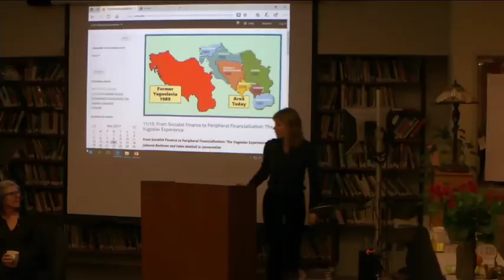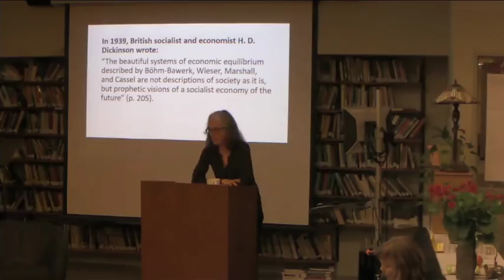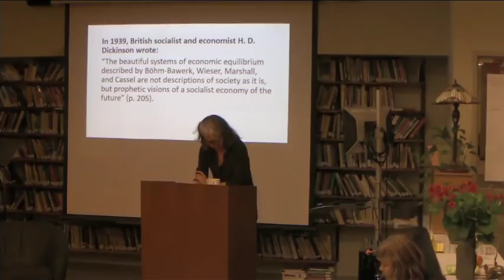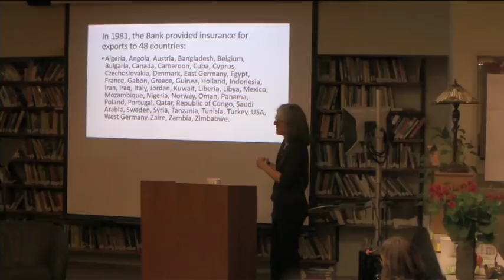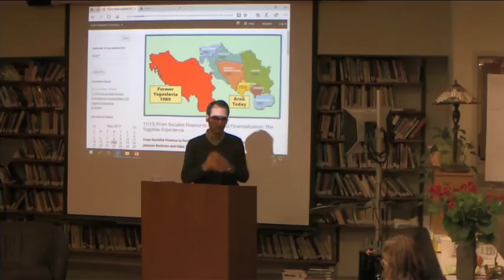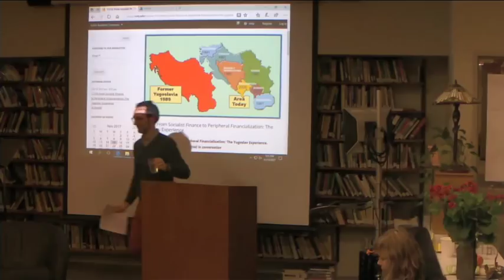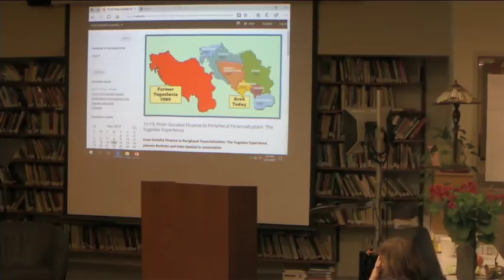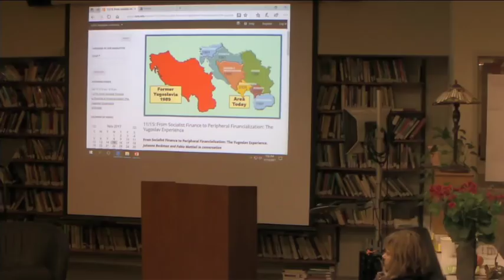From Socialist Finance to Peripheral Financialization: The Yugoslav Experience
Socialist countries have always had banks: central banks, savings banks taking local deposits, commercial banks, and export banks. Che Guevara was even the director of the National Bank of Cuba. What makes socialist banks “socialist”? And what are the relationships between socialist and global finance? How was socialist finance taken over by networks of secret services and company managers, who supported and structured the transition to authoritarian, capitalist parties in the late 1980s and 1990s? Here we look at the entanglements of global and socialist finance in Yugoslavia and to reflect on the new forms of peripheralization generated by financial flows in post-crisis Europe.

Johanna Bockman is Associate Professor of Global Affairs and Sociology at George Mason University. She is the author of the book Markets in the Name of Socialism: The Left-Wing Origins of Neoliberalism and the article “Socialist Globalization against Capitalist Neocolonialism: the Economic Ideas behind the NIEO” in Humanity. She is currently working on socialist, nonaligned banks and globalization.

Fabio Mattioli is Lecturer in Anthropology at the University of Melbourne. His research focuses on the connection between finance, politics, and labor at the European periphery. Currently, he is working on a book manuscript titled Illiquidity and Power: The Economics of Authoritarianism at the Margins of Europe.